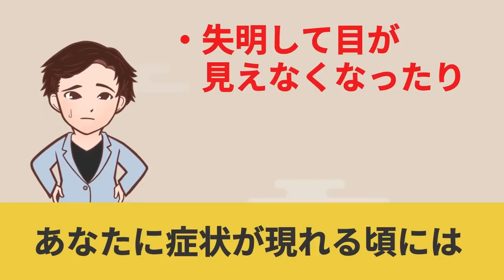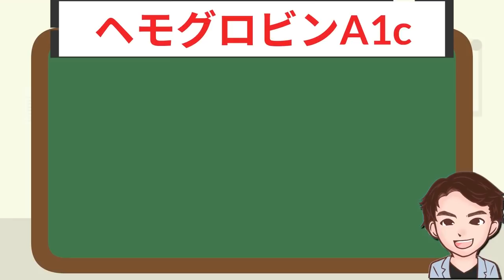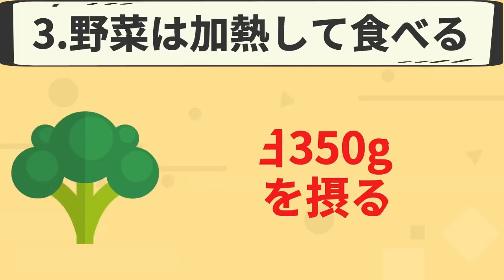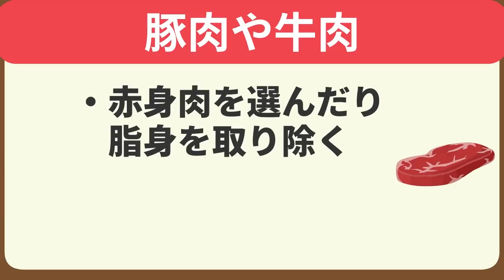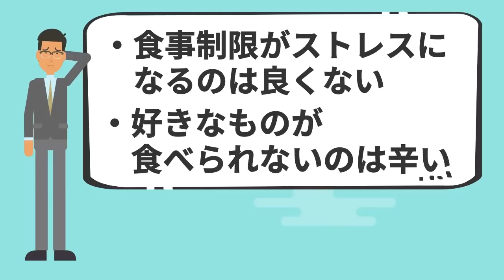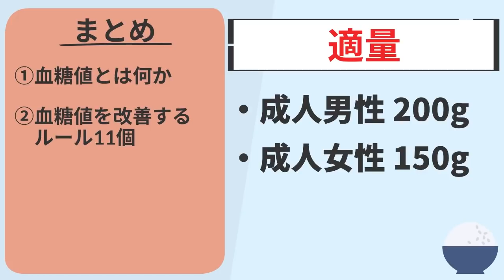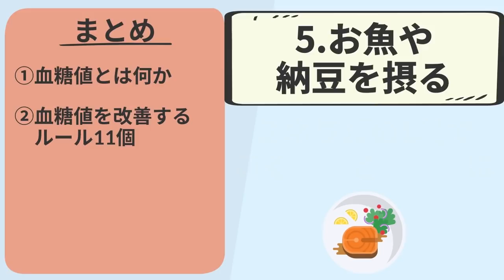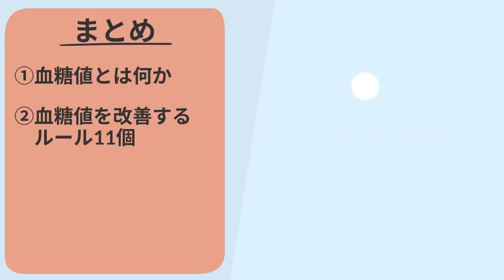【健康で丸儲け】糖尿病！？絶対に放置してはいけない血糖値の症状！！「今すぐできる！血糖値を下げる40のルール」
⬛今すぐできる！血糖値を下げる40のルール（河盛 隆造監修 / 学研プラス）

血糖値を改善するルールを11個解説していきます。

00:00 オープニング
00:57 血糖値とは何か
02:19 糖尿病について
02:48 ご飯は体型に見合う量を食べる
03:33 食物繊維を摂る
04:09 野菜は加熱して食べる
05:15 白米ではなくて玄米を食べる
05:45 お魚や納豆を食べる
06:22 肉は赤身肉や皮なしにする
07:07 肉の脂を落とす
07:34 お酒の量を半分にする
08:15 一品料理はおかずをセットにする
08:52 お楽しみの日を作ること
09:29 睡眠の質を上げること
10:36 まとめ

⬛ 新チャンネル【時短】YouTube図書館の登録はこちら